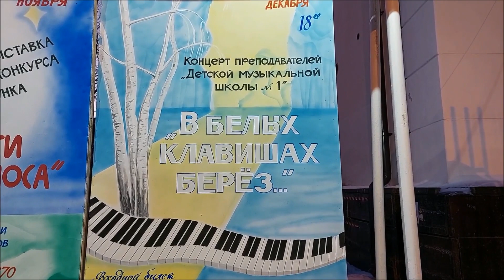Концерт преподавателей ДМШ №1 г. Полевского.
Концерт преподавателей Детской музыкальной школы №1
города Полевского. Это традиционный и ежегодный концерт,
но каждый раз новый, свежий, радостный и светлый.

Благотворительная помощь на развитие канала:
Сбер: 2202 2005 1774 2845 (Александр Сергеевич П.)